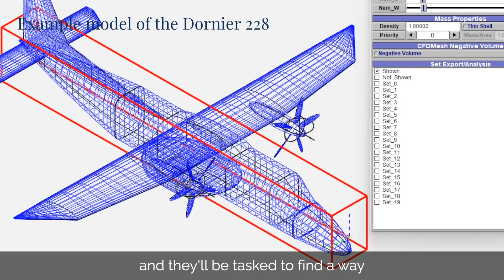Introduction to Future Flight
In Future Flight, students explore the concepts and technologies that propel aviation, from aerodynamics to hydrogen-electric propulsion. They learn how to use the open-sourced software OpenVSP, used by engineers to design, create, analyse and improve aircraft designs.